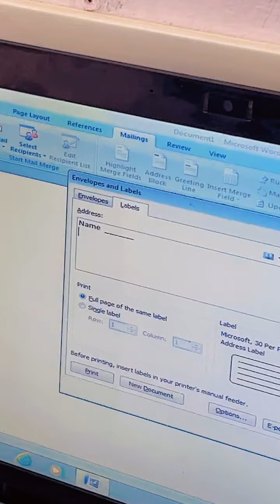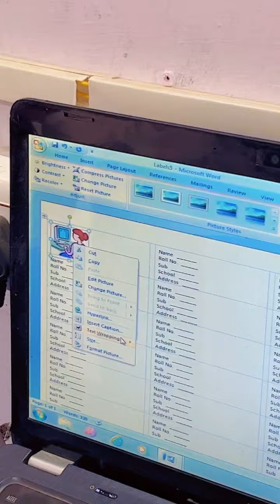How to create label in ms paint